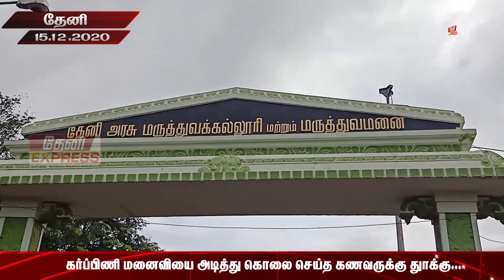கர்ப்பிணி மனைவியை அடித்துக் கொலை செய்த கணவருக்கு தூக்கு. |THENI|THENICOURTEXECUTION|WOMENMURDER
கர்ப்பிணி மனைவியை அடித்துக் கொலை செய்ததுடன், கருவிலிருந்த சிசுவையும் கொலை செய்த முன்னாள் பேரூராட்சி தலைவர் சுரேஷை சாகும்வரை தூக்கிலிட தேனி நீதிமன்றம் அதிரடி உத்தரவு.

சின்னமனூர் காந்திநகர் காலனியைச் சேர்ந்தவர் சுரேஷ்.
இவருக்கும் ஆண்டிபட்டி தாலுகா பொம்முராஜபுரத்தைச் சேர்ந்த நல்லதம்பி என்பவரது மகள் கற்பகவல்லிக்கும் 10 ஆண்டுகளுக்கு முன் திருமணம் நடைபெற்றது.

இந்த தம்பதிக்கு இரண்டு பெண் குழந்தைகள் இருந்த நிலையில் இவர்கள் இருவரும் மேகமலை அருகே உள்ள மணலாறு கிராமத்தில் வசித்து வந்தனர்.
இந்த நிலையில் கற்பகவல்லி மீண்டும் கர்ப்பமானார்.

சுரேஷ் கடந்த 2012 ஆம் ஆண்டு நடைபெற்ற உள்ளாட்சித் தேர்தலில் சார்பில் ஹைவேவிஸ் பேரூராட்சி தலைவராக வெற்றி பெற்றார்.

பேரூராட்சி தலைவராக சுரேஷ் பொறுப்பேற்றதும் அவரது நடவடிக்கைகள் முற்றிலும் மாறி உள்ளன. பெண்கள் சவகாசம், மது போதை  என தன் இஷ்டத்திற்கு வாழ்ந்து வந்துள்ளார் இதனால் கற்பகவல்லிக்கும், சுரேஷுக்கும் இடையே அடிக்கடி தகராறு ஏற்பட்டுள்ளது.

இந்த நிலையில் சுரேஷ் வேறொரு பெண்ணை திருமணம் செய்து கொள்ள முடிவு செய்ததாகக் கூறப்படுகிறது. இதற்கு இடைஞ்சலாக இருந்த தன் மனைவி கற்பகவல்லியை கொலை செய்ய திட்டம் தீட்டினார்.

இந்த நிலையில் கடந்த 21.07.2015 அன்று குடிபோதையில் வீட்டுக்கு வந்த சுரேஷ் கட்டிலில் படுத்திருந்த தனது 5 மாத கர்ப்பிணி மனைவி கற்பகவல்லியை  பிறப்புறுப்பு, மார்பு, வயிறு மற்றும் உடலில் பல்வேறு பகுதிகளில் மிதித்தும் அடித்தும், சித்ரவதை செய்துள்ளார்.

கற்பகவல்லியின் கழுத்தில் அணிந்திருந்த தாலி கயிற்றால் அவரது கழுத்தை நெரித்துள்ளார்.
அவரது அலறல் சத்தம் கேட்டு அக்கம்பக்கத்தினர் வந்து பார்த்தபோது கற்பகவல்லி தூக்கிட்டு தற்கொலை செய்ய முயன்றதாகவும் தான் காப்பாற்றியதாகவும் கூறியுள்ளார்.

இதனையடுத்து அக்கம் பக்கத்தில் இருந்தவர்கள் கற்பகவல்லியை சின்னமனூர் அரசு மருத்துவமனையில் சிகிச்சைக்காக கொண்டு சென்றனர். முரட்டுத்தனமாக அடித்து சித்ரவதை செய்ததால் கற்பகவல்லிக்கு கருச்சிதைவு ஏற்பட்டு உதிரப்போக்கு அதிகப்படியாக இருந்ததால் அங்கிருந்து மேல் சிகிச்சைக்காக தேனி அரசு மருத்துவக்கல்லூரி மருத்துவமனைக்கு அவர் அனுப்பி வைக்கப்பட்டார்.

இந்த நிலையில் கடந்த 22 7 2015 ஆம் ஆண்டு கற்பகவல்லி சிகிச்சை பலனின்றி பரிதாபமாக உயிரிழந்தார்.

தனது மகளின் மரணம் தொடர்பாக கற்பகவள்ளியின் தந்தை நல்லதம்பி அளித்த புகாரின் பேரில் விசாரணை மேற்கொண்ட சின்னமனூர் காவல்துறையினர் சுரேஷிடம் நடத்திய விசாரணையில்  தனது மனைவி கற்பகவல்லி அடித்துக் கொன்றதை சுரேஷ் ஒத்துக்கொண்டார் அவரை கைது செய்த போலீசார் அவர் மீது கொலை வழக்குப்பதிவு செய்து கடந்த 5 ஆண்டுகளாக தேனி மாவட்ட முதன்மை அமர்வு நீதிமன்றத்தில் வழக்கு விசாரணை நடைபெற்று வந்த நிலையில் இன்று அவருக்கு  தூக்குத் தண்டனை விதிக்கப்பட்டது.

மேலும் 10 ஆயிரம் ரூபாய் அபராதமும் 10 ஆண்டுகள் கடுங்காவல் தண்டனையும் சாகும் வரை தூக்கிலிட வேண்டும் என்று நீதிபதி அப்துல் காதர் பரபரப்பு தீர்ப்பு வழங்கினார்.

கர்ப்பிணி மனைவியையும் கருவிலிருந்த சிசுவையும் அடித்து கொலை செய்த கொடூரனுக்கு மரண தண்டனை விதிக்கப்பட்ட சம்பவம் தேனி மாவட்டத்தில் பரபரப்பை ஏற்படுத்தியுள்ளது.